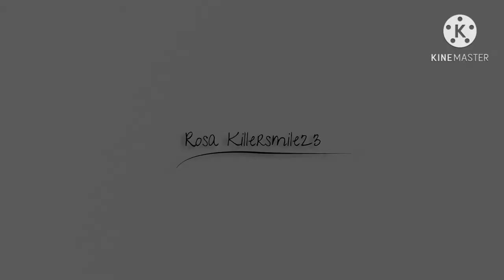jimbrikman medley karaoke and mix